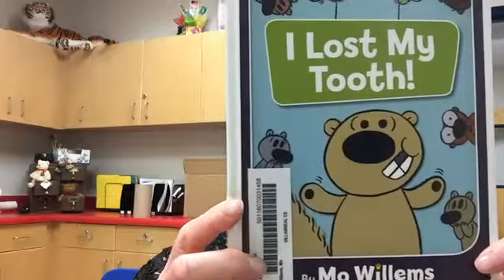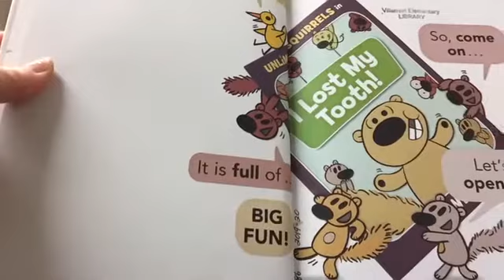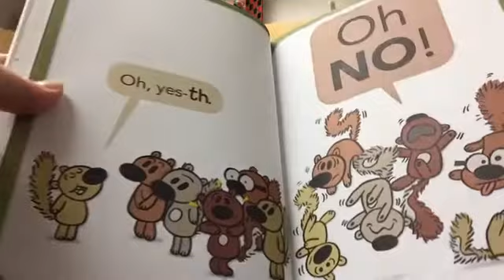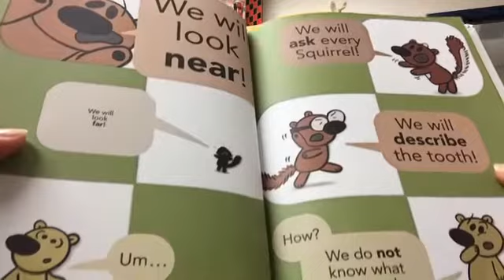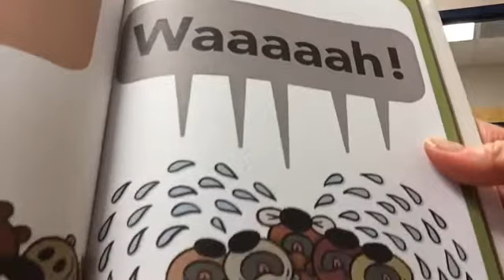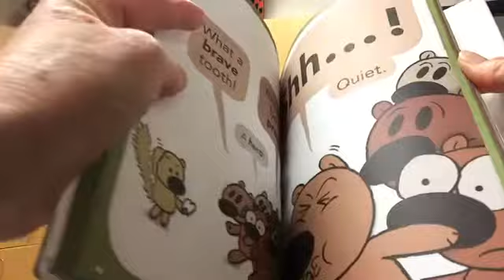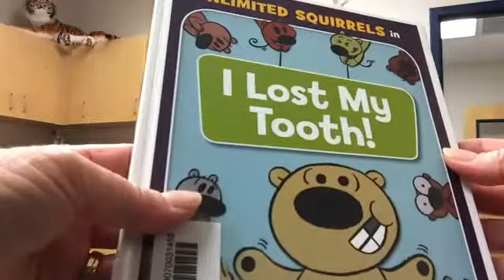I Lost My Tooth by Mo Willems